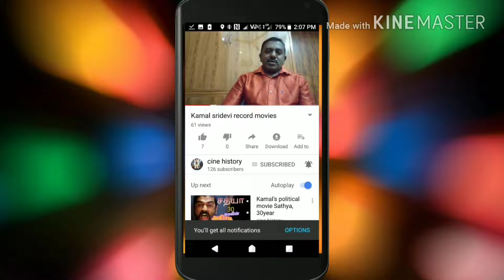this week new release tamil movies, இந்த வார சினிமா 10/05/24